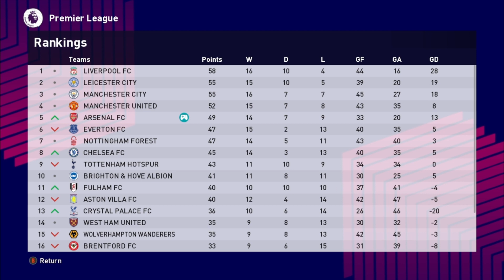Gol Kemenangan dari Mweupu di Liga Inggris - Pes 2021